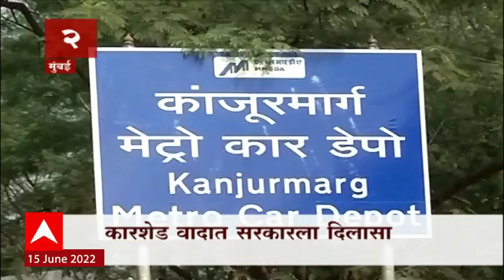City Top 10 : सिटी टॉप 10 : 15 जून 2022 : ABP Majha